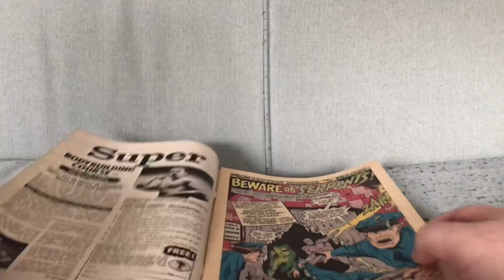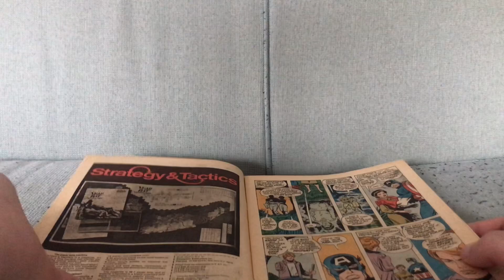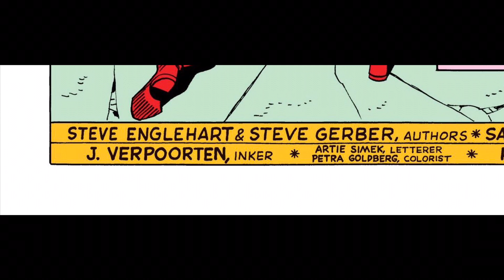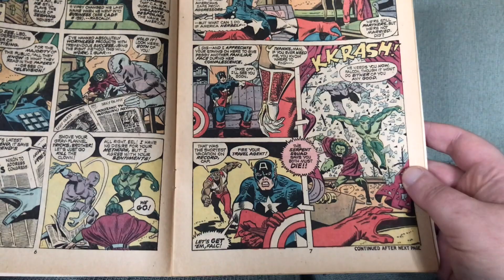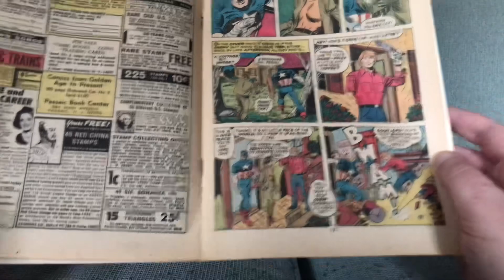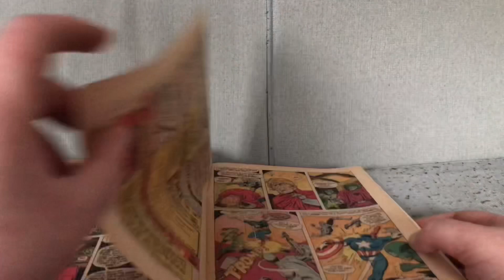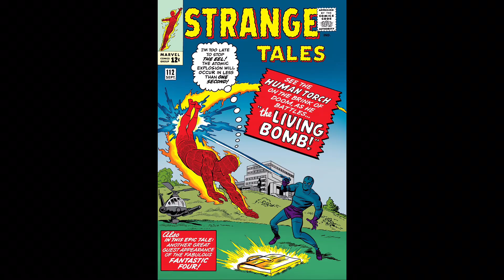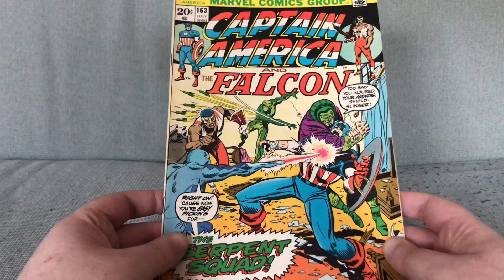Captain America #163: Steve Englehart Introduces The Serpent Squad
Captain America #163 by Steve Englehart and Sal Buscema (April 1973).